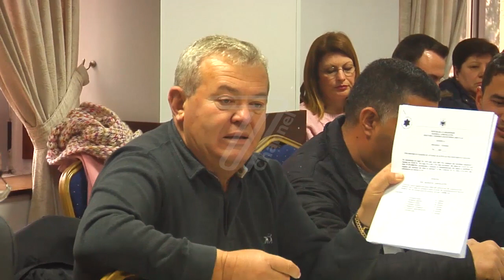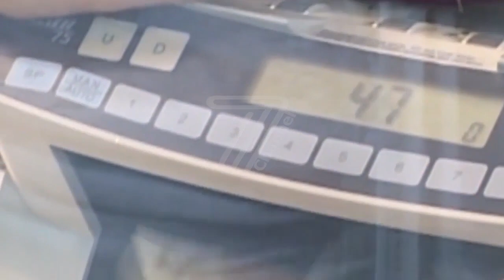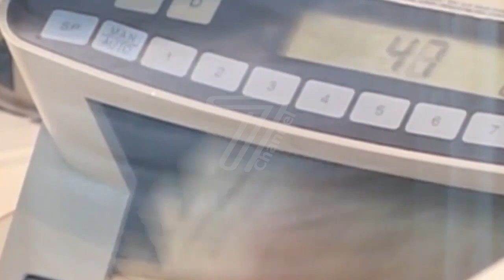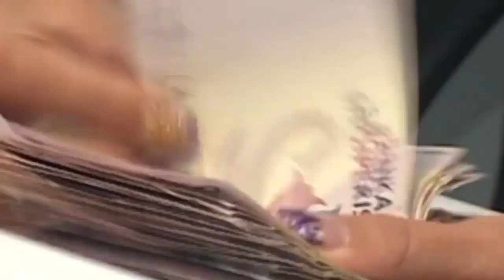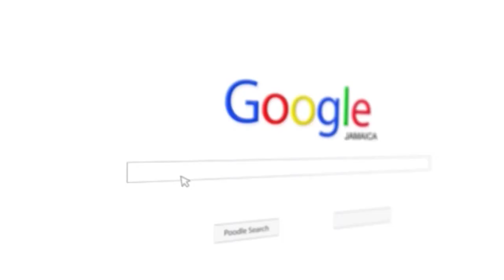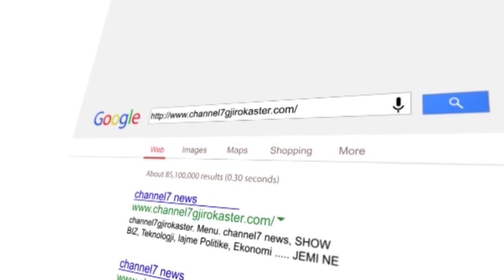LAJME 2 MARS 2018 RTV CHANNEL 7 GJIROKASTER